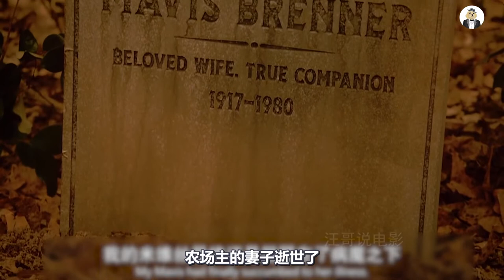妻子死后丈夫用她的衣服做稻草人，不料稻草人活了，还成了杀人怪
《鬼作秀》第一季第四集《伴侣》